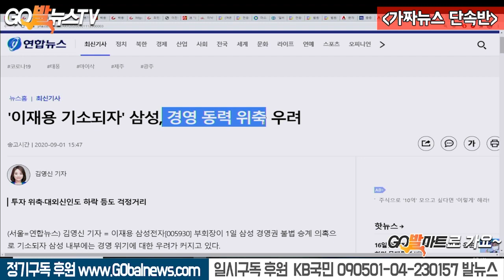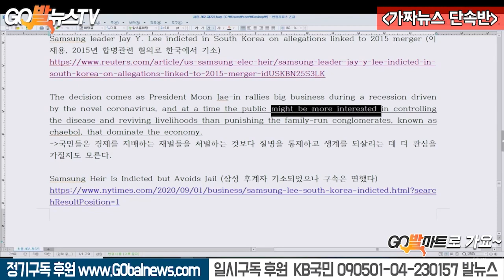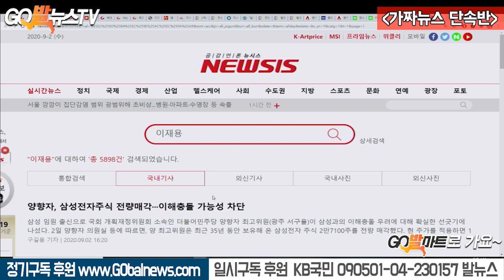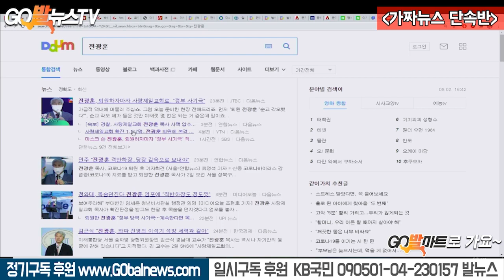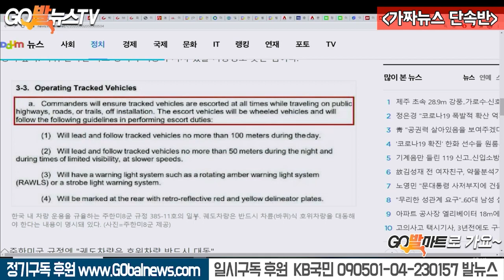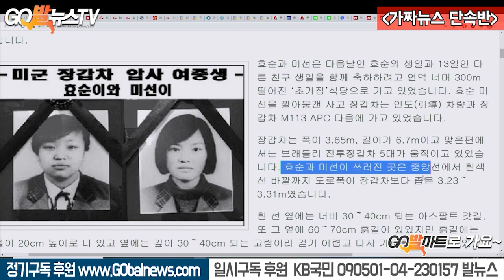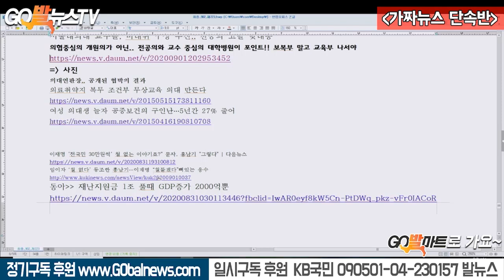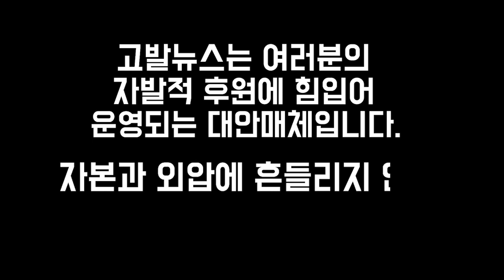9.2 미군 탱크에 국민이 떼죽음 당했는데 찍소리 안하는 기레기들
9.2 미군 탱크에 국민이 떼죽음 당했는데 찍소리 안하는 기레기들